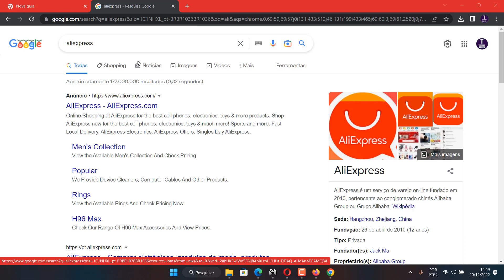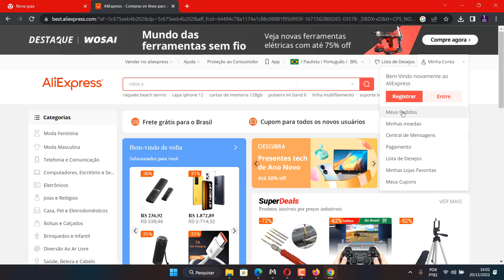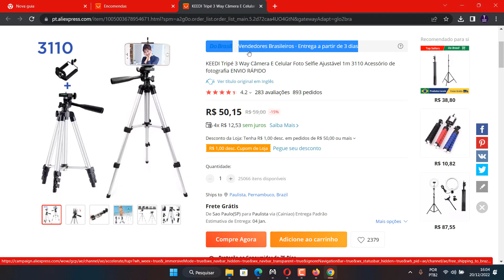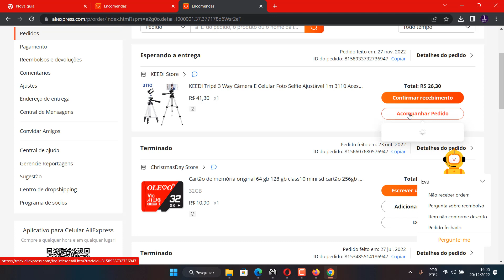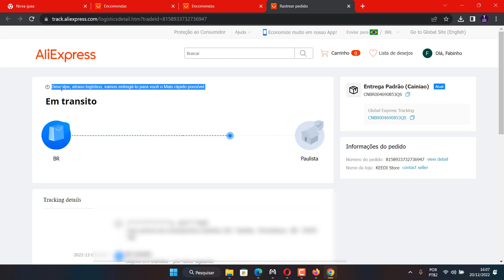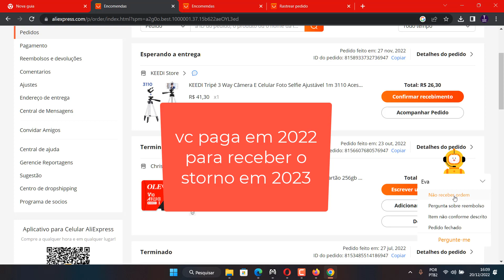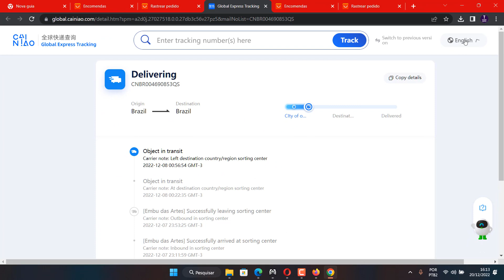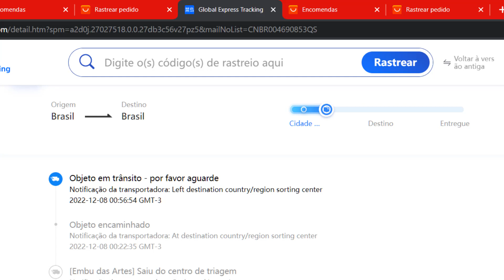ALIEXPRESS NAO DEIXA CONCELAR PEDIDOS ESPERA 74 DIAS PARA CONCELAMENTO E STORNO